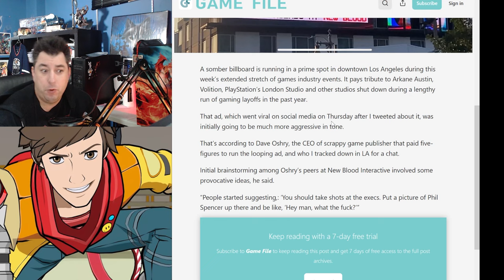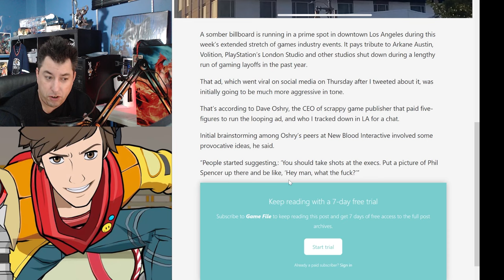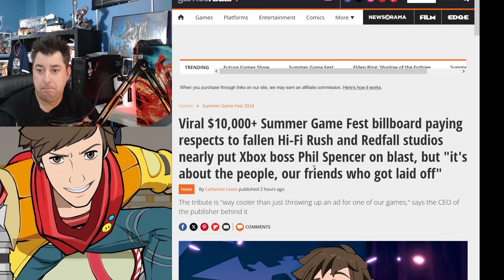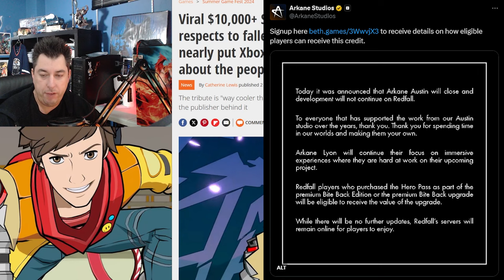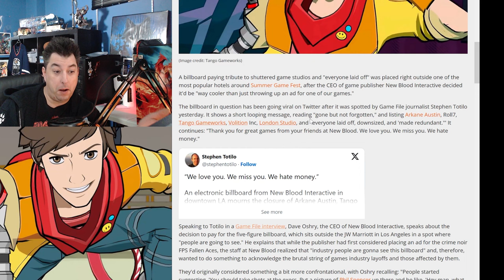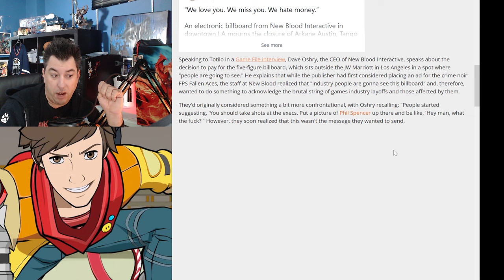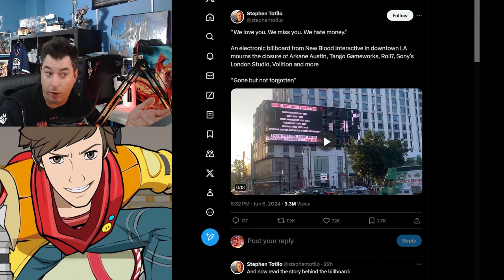STRANGE Summer Games Fest BILLBOARD Mourns The LOSS Of Game Studios That Made Saints Row And Redfall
A Strange Billboard appeared on the hotels near Summer Games Fest Morning the loss of studios that shut their doors over the last year. Volition- Saints Row, Arkane Austin - Redfall, And Tango Gamesworks - HiFi Rush included in the listing.